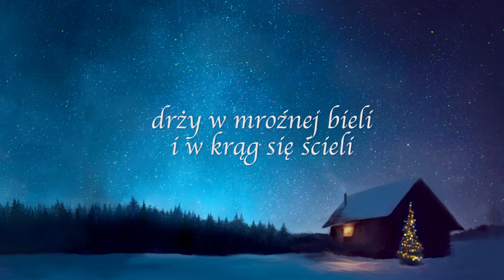Cezary Makiewicz – Święta noc (Official Lyric Video)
Słowa: Rafał Staszewski
Muzyka: Cezary Makiewicz

Piosenka wykonywana podczas pasterki z chórem dzieci ze szkoły w Ossolinie